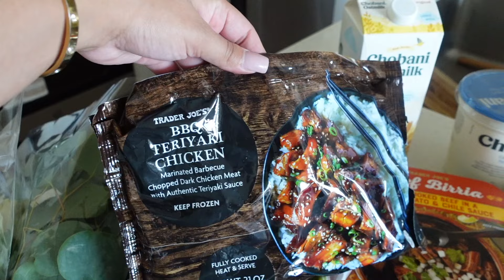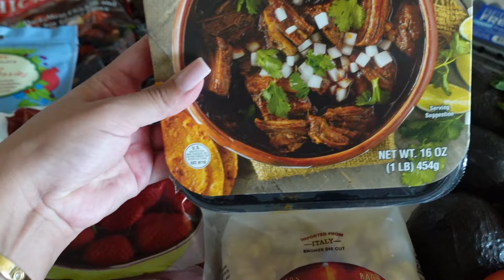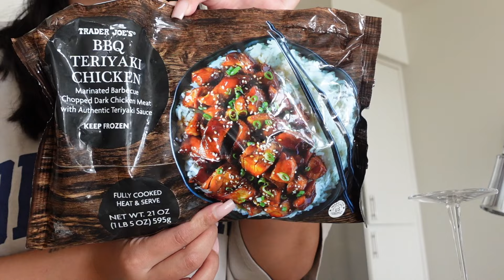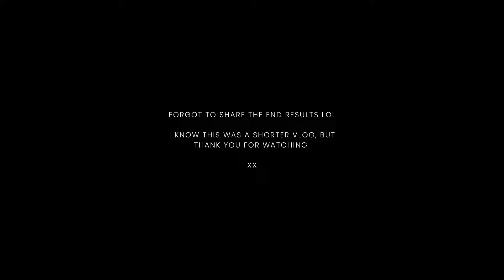VLOG: reset routine, starting new job, working out & getting my life together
LINKS:

0:00 making iced coffee + to-do list + starting new job chat
8:01 pilates + clean with me + trader joes haul
12:23 anxiety chit chat
15:46 coffee shop workday + lunch at cava
16:19 come workout with me
18:14 cook with me: easy trader joes meal